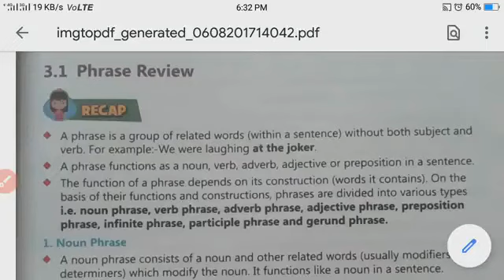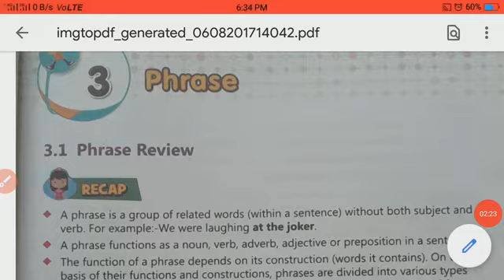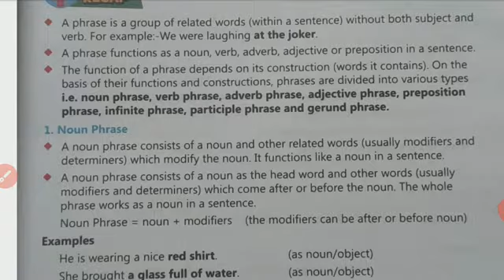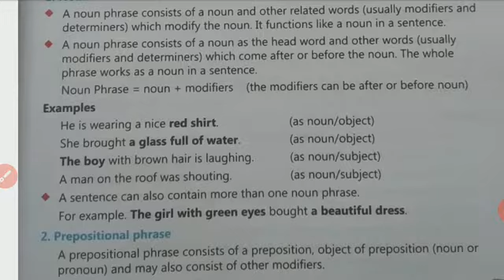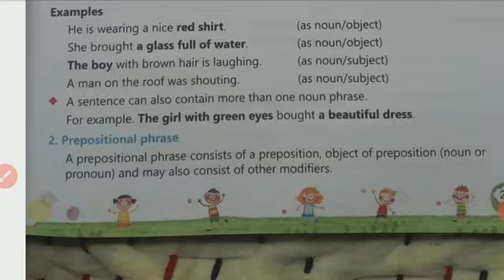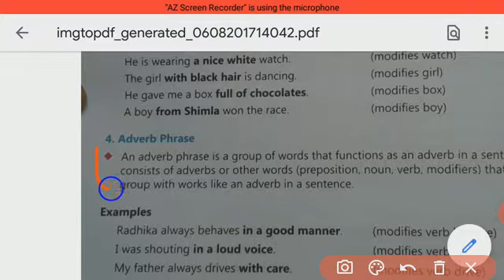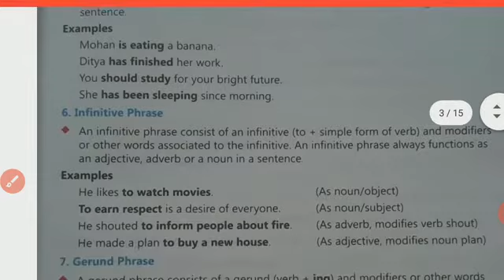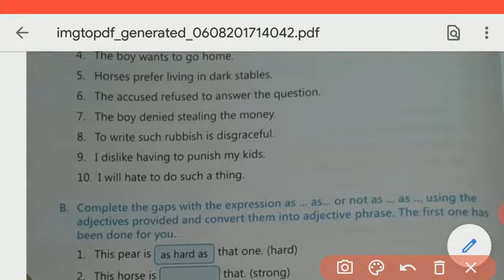Class 6 gr ch-3 phrase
Phrase explain